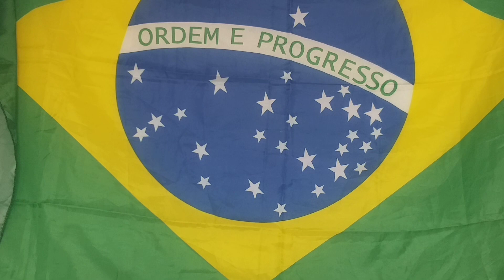Excesso, por Gibran Khalil Gibran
Livro: A Sabedoria de Gibran
Editora: Record